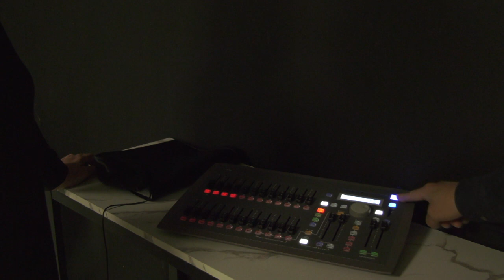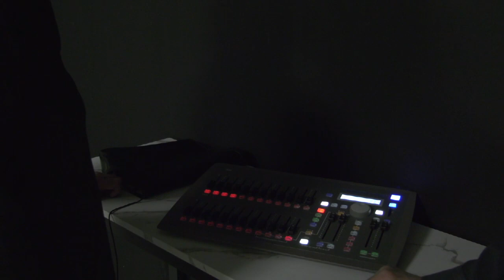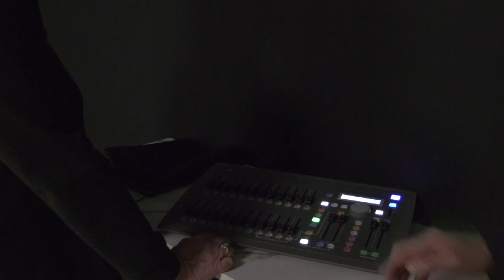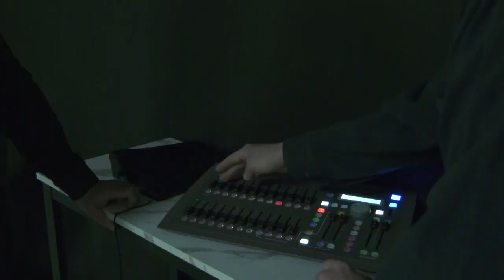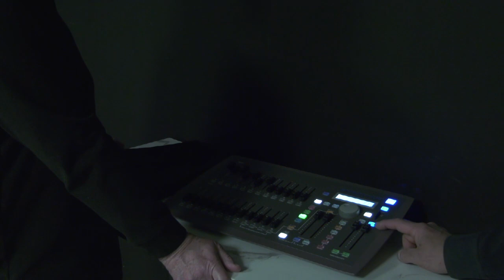WCTV14 -Lighting Board Training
Jonathan Lipsy trains on the lighting board